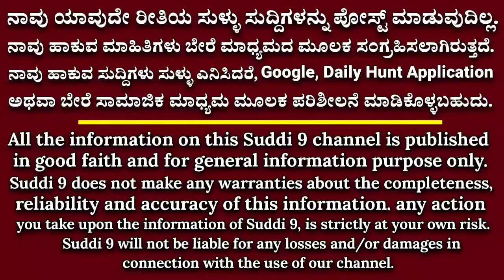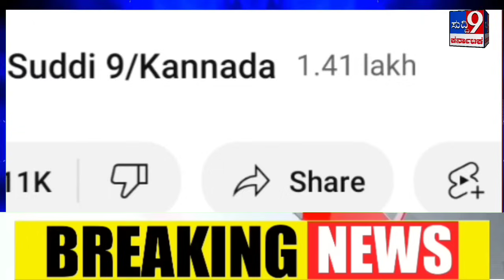ಬಿಗ್ ನ್ಯೂಸ್: ನಾಳೆ ಸಿಎಂ ರಾಜೀನಾಮೆ ಕೊಡ್ತಾರೆ ಬಿವೈ ವಿಜಯೇಂದ್ರ ಹೇಳಿಕೆ! ಮುಂದಿನ ಸಿಎಂ ಯಾರು?ಟಾಪ್ ಸುದ್ದಿ ನೋಡಿ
ನಾಳೆ ಸಿಎಂ ರಾಜೀನಾಮೆ ಕೊಡ್ತಾರೆ ಬಿವೈ ವಿಜಯೇಂದ್ರ ಹೇಳಿಕೆ! ಮುಂದಿನ ಸಿಎಂ ಯಾರು?ಟಾಪ್ ಸುದ್ದಿ

ಮುಡಾ ಹಗರಣದಲ್ಲಿ ಸಿಎಂ ವಿರುದ್ಧ ತನಿಖೆಗೆ ಆದೇಶ ನೀಡಿದ್ದ ರಾಜ್ಯಪಾಲರ‌ ಆದೇಶ ಹೈಕೋರ್ಟ್ ಎತ್ತಿ ಹಿಡಿದಿದ್ದು ತಕ್ಷಣ ಸಿದ್ದರಾಮಯ್ಯ ಸಿಎಂ ಸ್ಥಾನಕ್ಕೆ ರಾಜೀನಾಮೆ ನೀಡಿ ಮೇಲ್ಪಂಕ್ತಿ ಹಾಕಲಿ ಎಂದು ಬಿಜೆಪಿ ಮಾಜಿ ಸಂಸದ ಪ್ರತಾಪ ಸಿಂಹ ಹೇಳಿದರು.

ಮುಡಾ ಹಗರಣ ವಿಚಾರ ಇಂದು ಹೈಕೋರ್ಟ್ ತೀರ್ಪು ಹಿನ್ನೆಲೆ ಪುತ್ತೂರಿನಲ್ಲಿ ಮಾದ್ಯಮಗಳೊಂದಿಗೆ ಮಾತನಾಡಿದ ಅವರು, ಸಿದ್ದರಾಮಯ್ಯನವರೇ ನಿಮ್ಮ ಪತ್ನಿ ಹೆಸರಿನಲ್ಲಿರುವ ಮಾಡಿದ 14 ಸೈಟ್ ಸರ್ಕಾರಕ್ಕೆ ಹಸ್ತಾಂತರ ಮಾಡಿ. ಈ ಸಲಹೆಯನ್ನು ಹಿಂದೆಯೇ ಸಿದ್ದರಾಮಯ್ಯ ಅವರಿಗೆ ಗಿಣಿ ಹೇಳಿದಂತೆ ಹೇಳಿದ್ದೆ. ಆದ್ರೆ ಅವರು ನನ್ನ ಸಲಹೆ ಕೇಳಲಿಲ್ಲ, ಬದಲಾಗಿ ಅವರು ತಿಳಿಗೇಡಿಗಳ ಸಲಹೆಯನ್ನ ನೆಚ್ಚಿಕೊಂಡು ಕುಳಿತರು. ಹಾಗಾಗಿ ಸಿದ್ದರಾಮಯ್ಯ ಅವರಿಗೆ ಇಂತಹ ಸ್ಥಿತಿ ಬಂದಿದೆ. ಅವತ್ತೇ ಆ ಸೈಟ್‌ಗಳನ್ನು ಹಸ್ತಾಂತರ ಮಾಡಿದ್ದರೆ ಎಲ್ಲಾ ಪಕ್ಷದ ಕಳ್ಳರು ಸಿಕ್ಕಿಹಾಕಿಕೊಳ್ಳುತ್ತಿದ್ದರು. ಸೈಟ್‌ಗಳನ್ನು ಹಸ್ತಾಂತರ ಮಾಡಿದ್ದರೆ ಸಿಎಂ ಪಟ್ಟ ಉಳಿಯುತ್ತಿತ್ತು. ಕಳಂಕದಿಂದ ಮುಕ್ತರಾಗುತ್ತಿದ್ದರು. ಆದ್ರೆ ಸಿದ್ದರಾಮಯ್ಯ ಅವರು ನನ್ನ ಕಿವಿ ಮಾತು ಕೇಳಲಿಲ್ಲ. ಇದೀಗ ಅವರಾಗೇ ಬಿಟ್ಟು ಕೊಡಬೇಕಾದ ಪರಿಸ್ಥಿತಿ ಬಂದಿದೆ ಎಂದರು

ಸಿಎಂ ಸಿದ್ದರಾಮಯ್ಯ ಸ್ವಯಂಕೃತ ಅಪರಾಧ ಮಾಡಿದ್ದಾರೆ. ಇನ್ನು ವಿಳಂಬ ಮಾಡಬೇಡಿ ತಕ್ಷಣ ರಾಜೀನಾಮೆ ನೀಡಿ. ನೀವು ಪಟ್ಟಕ್ಕೆ ಅಂಟಿಕೊಂಡು ಹೇಮಂತ್ ಸೊರೇನ್, ಅರವಿಂದ ಕೇಜ್ರಿವಾಲ್ ಹಾದಿಯನ್ನು ಹಿಡಿಯಬಹುದು. ಆದರೆ ಅವರು ನಿನ್ನೆ ಮೊನ್ನೆ ಬಂದ ರಾಜಕಾರಣಿಗಳು. ಅವರಲ್ಲಿ ಯಾವುದೇ ಮೌಲ್ಯಯುತ ರಾಜಕಾರಣವಿಲ್ಲ. ನಿಮ್ಮದು ಅವರಂತಲ್ಲ. ನಾವು ನಿಮ್ಮನ್ನು ಸೈದ್ಧಾಂತಿಕವಾಗಿ ವಿರೋಧಿಸುತ್ತೇವೆ ಹೊರತು ವ್ಯಕ್ತಿಗತವಾಗಿ ಅಲ್ಲ. ನಿಮ್ಮ ಬಡವರ ಪರ ಕಾಳಜಿಯನ್ನು ನಾವು ಮೆಚ್ಚಿಕೊಂಡಿದ್ದೇವೆ. ನೀವು ಕಳಪೆ ರಾಜಕಾರಣಿಗಳನ್ನು ಅನುಕರಿಸಬೇಡಿ ನೈತಿಕ ಹೊಣೆ ಹೊತ್ತು ರಾಜೀನಾಮೆ ನೀಡಿ. ತನಿಖೆ ಮುಗಿದ ಬಳಿಕ ಬೇಕಾದರೆ ಮತ್ತೆ ಮುಖ್ಯಮಂತ್ರಿ ಆಗುವ ಅವಕಾಶವೂ ಇದೆ. ಹಾಗೇ ಮಾಡದೇ ಹೋದಲ್ಲಿ ನಿಮ್ಮ 45 ವರ್ಷದ ರಾಜಕಾರಣ ಕಳಂಕಯುತ ಅಂತ್ಯಕ್ಕೆ ನಾಂದಿ ಹಾಡಲಿದೆ ಎಂದು ಎಚ್ಚರಿಕೆ ನೀಡಿದರು.

ಸುದ್ದಿ 9 ನ್ಯೂಸ್
ಕರ್ನಾಟಕ ನ್ಯೂಸ್